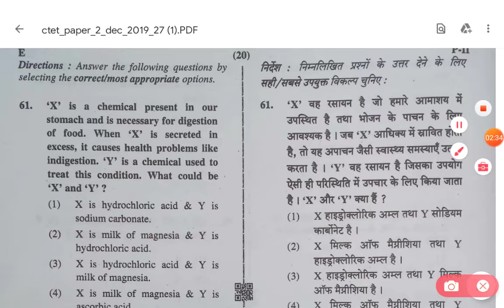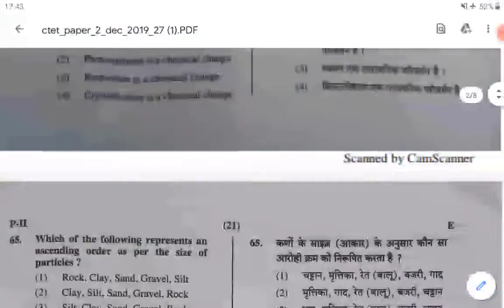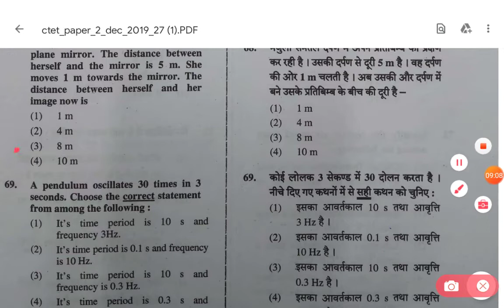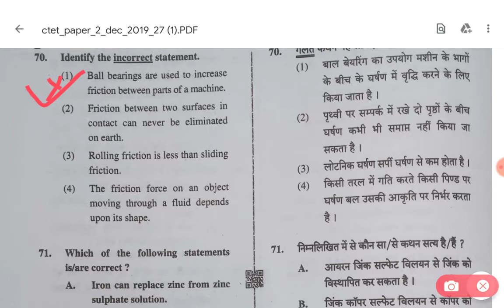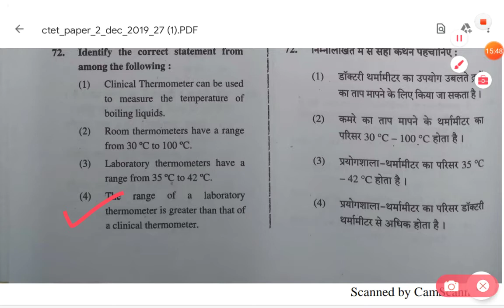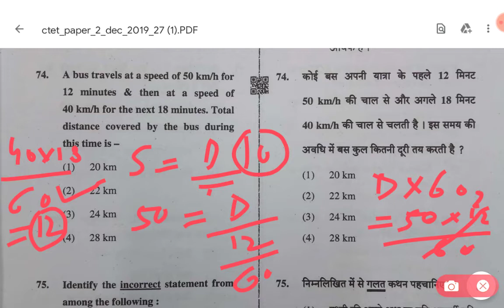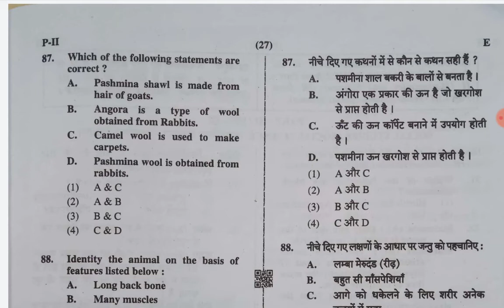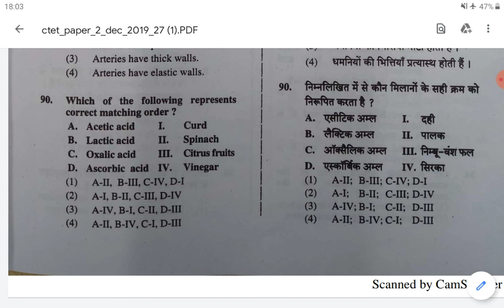10 Year Series CTET Science Paper 2 Solved December 2019